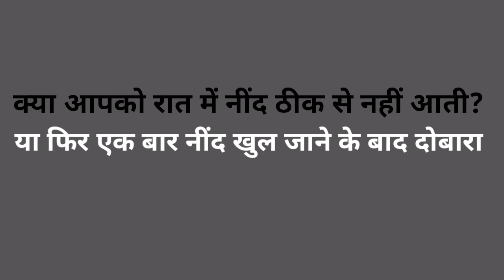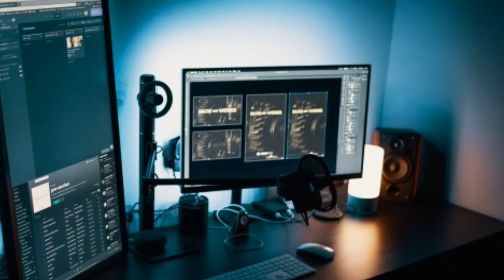5 tips to improve your sleep. अच्छी नींद के लिए ये 5 बाते जरूर याद रखे!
5 tips to improve your sleep. अच्छी नींद के लिए ये 5 बाते जरूर याद रखे!